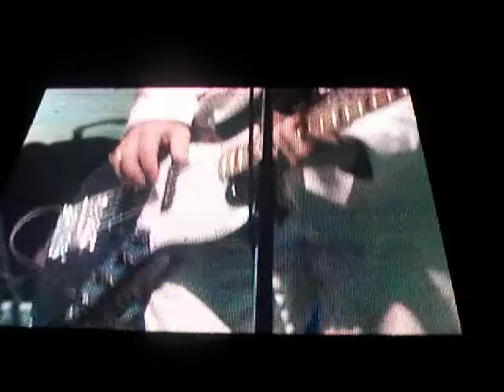Crowded house "Weather with you"